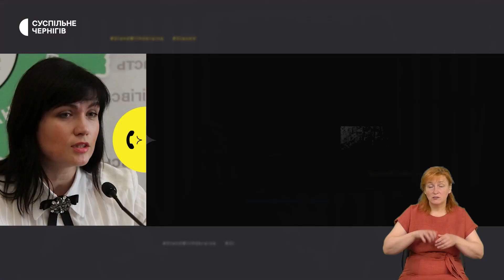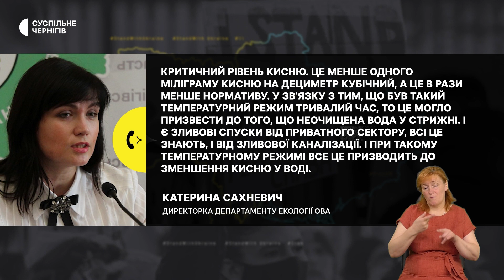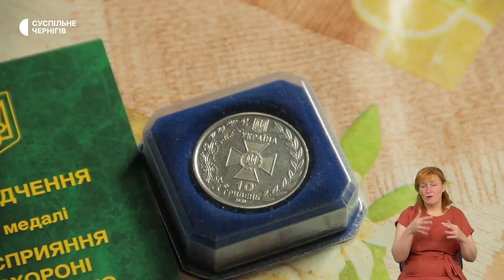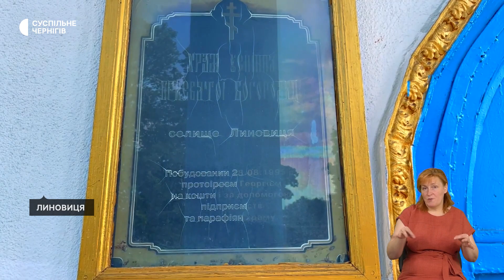Пенсіонер намагався поцілити в літак, гине риба, подробиці смерті підлітка | 22.08.2022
Допомагав будувати бліндажі, ховав у підвалах свого будинку цивільних, а коли українські військові підбили у небі над Черніговом літак російського пілота Красноярцева, намагався вцілити у нього з власного карабіна та забрав частину кабіни собі як трофей. Все це про 72-річного Валерія Зюзька.

У річці Стрижень і заплавних озерах Чернігова масово гине риба. Востаннє таке було 10 років тому. Причин може бути кілька: низький рівень кисню у воді та злив брудної води і речовин з труб, які впадають у річку.

Отримав травми внаслідок бійки та помер від набряку головного мозку. Судмедексперти зробили розтин тіла 14-річного хлопця, якого у п'ятницю, 19 серпня, знайшли мертвим біля технічного приміщення однієї зі шкіл Чернігова.

Частина жителів села Линовиця, що біля Прилук, ходять на службу у Свято-Успенський храм, інша частина молиться надворі. Таким чином люди розділилися після зборів релігійної громади, які відбулися 1 червня. Тоді за перехід з Української православної церкви (Московський патріархат), проголосувало 412 жителів громади.

Останні новини Чернігівської області — в дайджесті Суспільного.